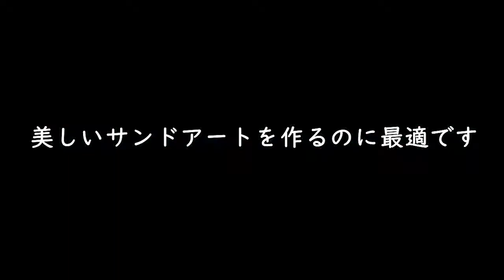Glass Sand Art 基礎知識・道具の使い方・修正方法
TEXSANDARTが提供するレッスン動画です。動画の転用・転載・販売は禁止です。